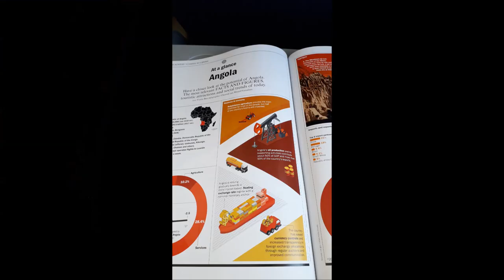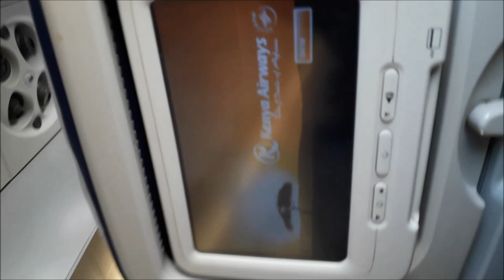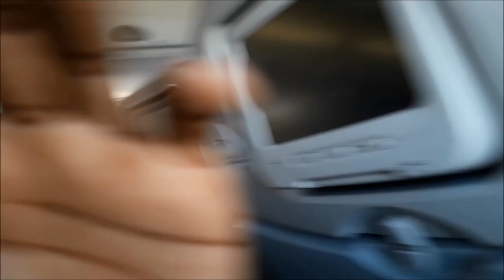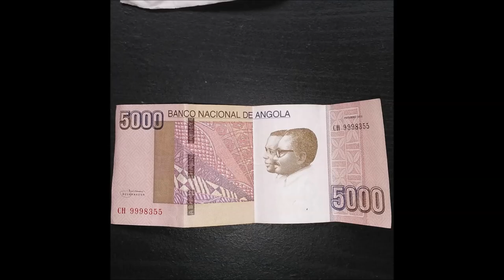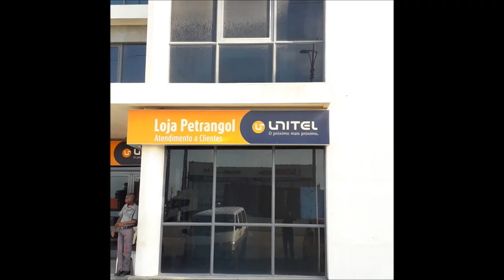Dennis Mukoya Takes His Talents To Luanda, Angola ❤ 🇦🇴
CHAPTERS

00:00 - AT JKIA, NAIROBI, KENYA
01:25 - AIRBORNE
02:27 - RIVER CONGO
04:28 - OVERFLYING THE 15 AUGUST 1960 BRIDGE, BRAZZAVILLE
05:08 - MAYA-MAYA INTERNATIONAL AIRPORT, BRAZZAVILLE
05:27 - LUANDA, ANGOLA SKYLINE
05:55 - AT 4TH OF FEBRUARY INTERNATIONAL AIRPORT, LUANDA
06:14 - CURRENCY
06:34 - 11TH NOVEMBER STADIUM
07:06 - KILAMBA KIAXI
07:11 - STATUE OF AGOSTINHO NETO
07:22 - ISLA DE LUANDA (LUANDA ISLAND)
08:00 - SÃO PAULO DE LUANDA
08:22 - NATIONAL BANK OF ANGOLA
08:37 - SONANGOL TOWER
08:55 - FORTALEZA DE SÃO MIGUEL (FORTRESS OF ST. MICHAEL)
09:18 - SHOPPING FORTALEZA
10:08 - CITY OF KILAMBA
10:31 - URBANIZAÇÃO NOVA VIDA
10:44 - APART HOTEL TROPICANA
12:09 - CARNIVAL OF ANGOLA
12:19 - TALATONA
12:25 - UNITEL COMPLEX
12:42 - AT THE KENYAN EMBASSY IN BAIRRO AZUL
12:58 - MUNICIPALITY OF VIANA
13:05 - PORTO DE LUANDA
13:10 - EMBARCADO MARINA
13:35 - ISLA DE CABO (CAPE ISLAND)
13:49 - RAMIROS VILLAGE
14:11 - MIRADOURO DA LUA (VIEWPOINT OF THE MOON)
14:41 - PRAIA DO MUSSULO (MUSSULO BEACH)
16:03 - CHURCH
17:08 - CROSSING RIVER KWANZA
19:07 - SANGANO BEACH
19:41 - BENFICA DE LUANDA
20:10 - MUNICIPALITY OF CAZENGA
20:24 - MUNICIPALITY OF CACUACO
20:36 - RETURN TO KENYA

The tour of duty into the South-Central African Nation of Angola, based mostly in the Capital, Luanda was an experience not for the faint-hearted but mostly exhilarating & an eye-opener. Luanda is Angola's primary port city & its major industrial, cultural and urban centre. Located on Angola's northern Atlantic coast, Luanda is Angola's administrative centre and also the capital of the Luanda Province. Luanda and its metropolitan area is the most populous Portuguese-speaking capital city in the world, with over 8.3 million inhabitants as of 2020, a third of Angola's population.
Among the oldest colonial cities of Africa (founded in January 1576) by Portuguese explorer Paulo Dias de Novais. Centre of the slave trade to Brazil before its prohibition. At the start of the Angolan Civil War in 1975, most of the white Portuguese left as refugees, principally for Portugal. Luanda's population increased greatly from refugees fleeing the war, but its infrastructure was inadequate to handle the increase. This also caused the exacerbation of slums (musseques) around Luanda. Right now, the city is undergoing major reconstruction, with many large developments taking place that will alter its cityscape significantly.
People and demographics: The inhabitants of Luanda are primarily members of African ethnic groups; mainly Ambundu, Ovimbundu, and Bakongo. The official and the most widely used language is Portuguese, although several Bantu languages are also used, chiefly Kimbundu, Umbundu, and Kikongo. There is a sizable minority population of European origin, especially Portuguese, as well as Brazilians. In recent years, mainly since the mid-2000s, immigration from Portugal has increased due to greater opportunities present in Angola's booming economy. A sprinkling of immigrants from other African countries as well, mostly expatriates from South Africa. A small number of people of Luanda are of mixed race European/Portuguese and native African. Over the last decades, a significant Chinese community has formed & a much smaller Vietnamese community.
Luanda is divided into two parts, the Baixa de Luanda (lower Luanda) and the Cidade Alta (upper city). The Baixa de Luanda is situated next to the port and has narrow streets and old colonial buildings. However, new constructions have by now covered large areas beyond these traditional limits, and a number of previously independent nuclei like Viana were incorporated into the city.
Until 2011, the former Luanda Province comprised what now forms five municipalities. In 2011 the Province was enlarged by the addition of two additional municipalities transferred from Bengo Province, namely Icolo e Bengo, and Quiçama. Excluding these additions, the five municipalities comprise Greater Luanda: Two new municipalities have been created within Greater Luanda since 2017: Talatona and Kilamba-Kiaxi. The city of Luanda is divided in six urban districts namely: Ingombota, Angola Quiluanje, Maianga, Rangel, Samba and Sambizanga.